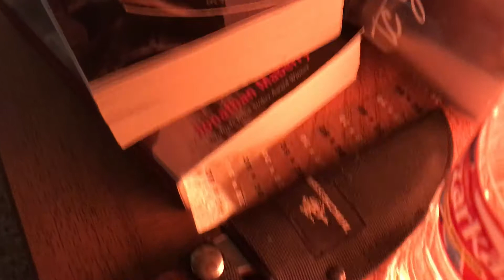I don't know